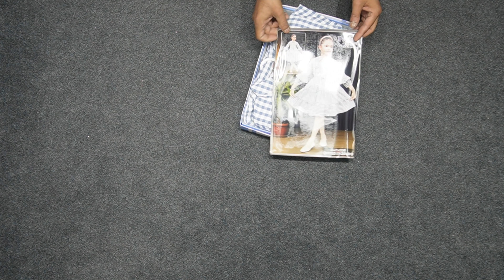PERFECT GIRL FROCK SUIT RANGE 450 TO 650